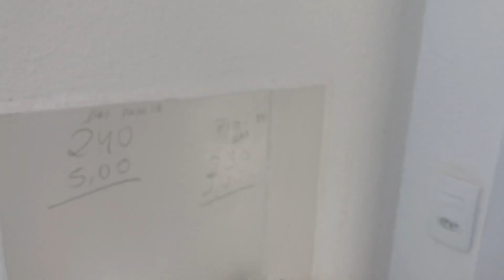🔴ACABAMENTO DA COZINHA | DIÁRIO DE REFORMA | CONSTRUTORA TENDA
Seu Davi (acabamento do banheiro e cozinha, e porcelanato..) 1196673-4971

Edson (Gago ) gesseiro
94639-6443